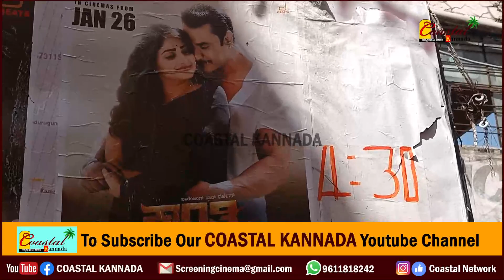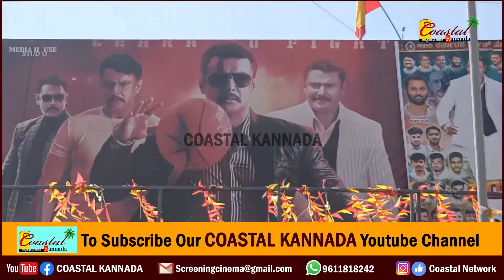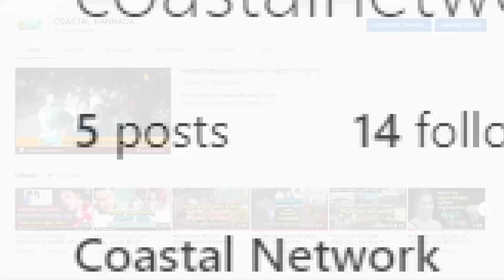Kranti : OTTಯಲ್ಲಿ ಪ್ರಸಾರವಾದ್ರೂ ಇನ್ನೂ ನಿಂತಿಲ್ಲ ಕ್ರಾಂತಿ ಹವಾ.! ಯಾವೆಲ್ಲಾ ಥಿಯೇಟರಲ್ಲಿ ಪ್ರದರ್ಶನವಿದೆ.? Dboss